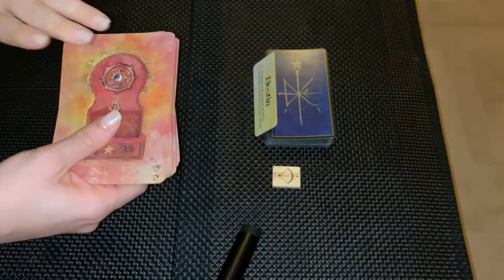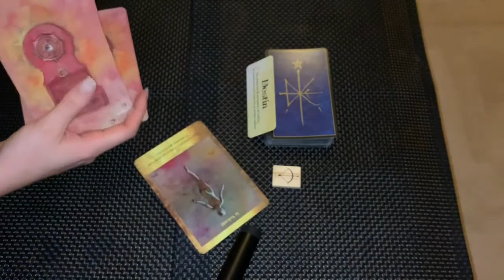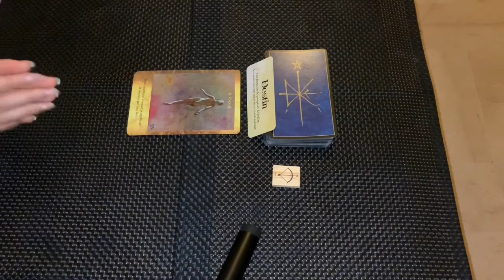🌟Tirage du jour / Dimanche 1er Décembre ✨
Je vous retrouve aujourd’hui dans le but de vous éclairer sur ce tirage du jour et vous faire découvrir l’action à mettre en place pour vous afin d’améliorer votre vie ✨

FACEBOOK : Les ressentis de Mélody

⚠️ Un tirage général ne remplacera jamais une guidance personnalisée, prenez donc uniquement ce qui vous parle et résonne en vous 🌟

Likez 🤗
Commentez 🙌

J’espère que cette guidance vous parlera ❤️